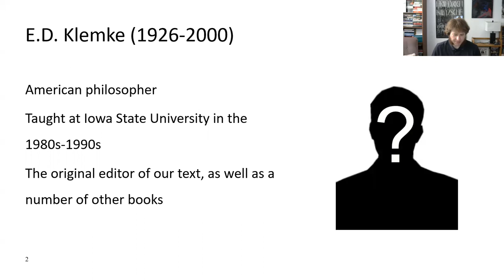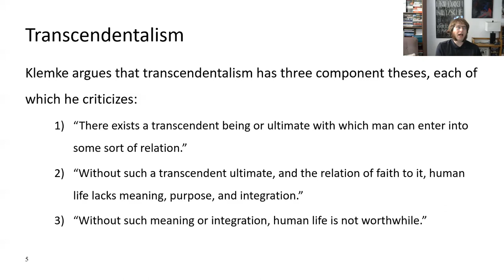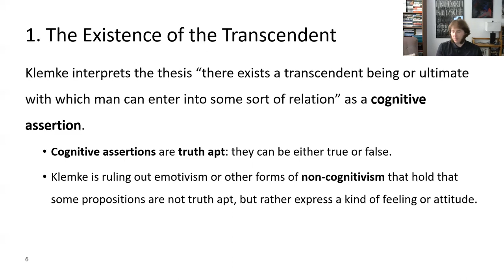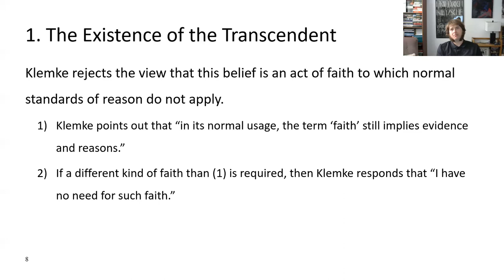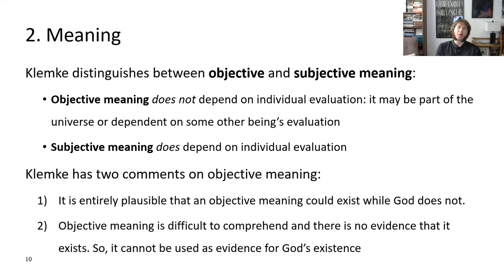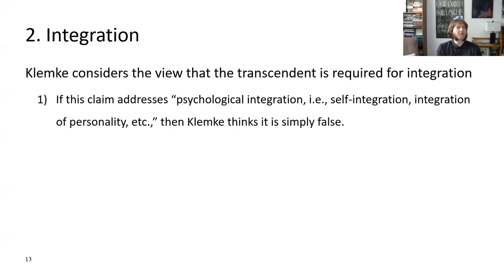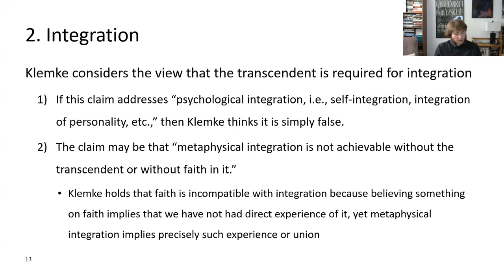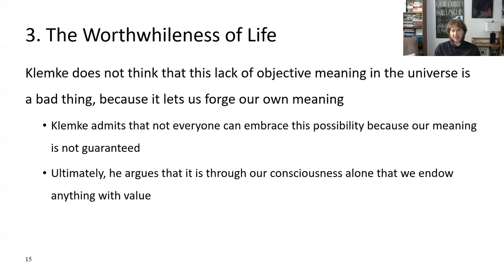Lecture 16, Klemke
A video lecture on E.D. Klemke's "Living Without Appeal: An Affirmative Philosophy of Life."